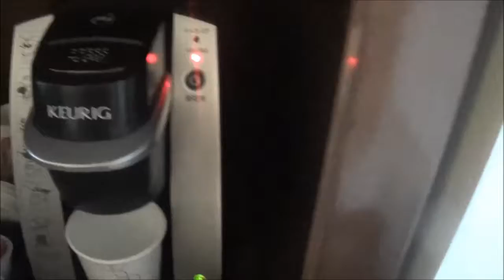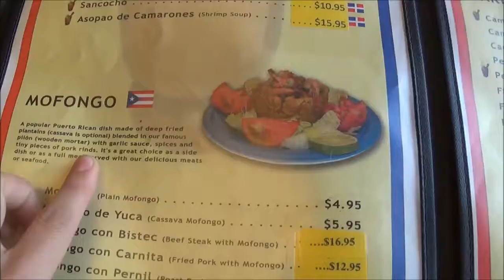WEEKEND IN ATLANTA | Vlog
I haven't posted in a while, so I decided to vlog this weekend. Grab a snack or some popcorn because this is a long one! I love you all so much and thank you for